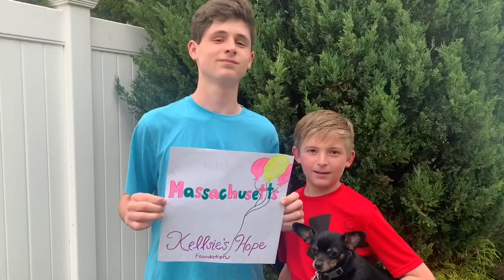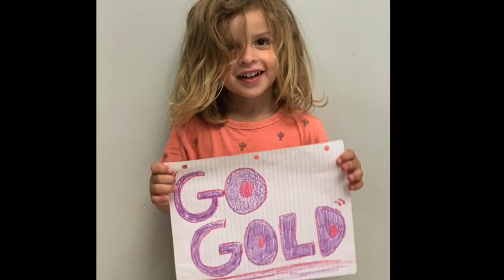2020 States Of Hope - Share Your Smiles